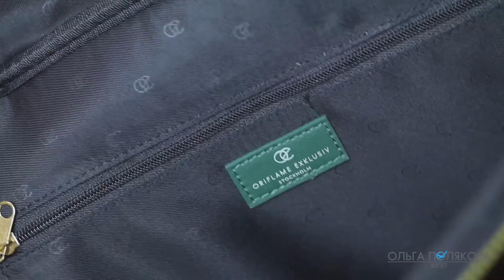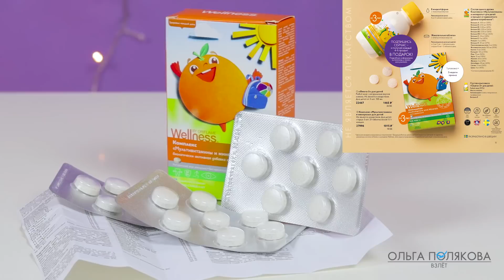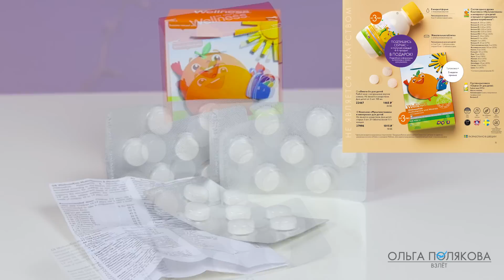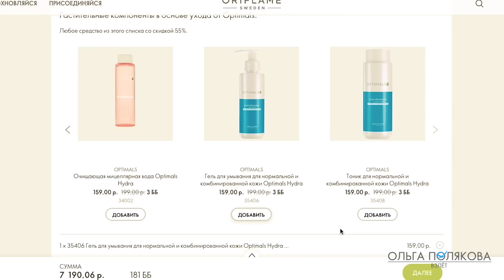МОЙ ЗАКАЗ 14 2020 ОРИФЛЭЙМ Ольга Полякова ОБЗОР НА 44709 и 44708 + 10 топовых предложений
0:00 МОЙ ЗАКАЗ 13 2020 ОРИФЛЭЙМ Ольга Полякова ОБЗОР НА 44709 и 44708 + 10 топовых страниц каталога

00:21 Подарки по акции "Из Стокгольма с любовью"
01:46 Midnatt Wallet 44708 Кошелек ОБЗОР
04:17 Клатч 44595
04:23 Midnatt Laptop Bag 44709 Сумка для ноутбука ОБЗОР
07:05 Сумка 44694
07:20 Midnatt Beauty Case 44698
07:50 Часы 43092
07:55 Camera Fujifilm Instax Mini 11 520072
09:30 Блендер
10:08 35902 Пена для ванны «Ароматный персик». Мегаобъем
11:32 41589 Серьги-кольца со съемной подвеской
13:04 37938 Серьги-трансформеры со съемными подвесками
15:06 27996 Комплекс «Мультивитамины и минералы» для детей
17:30 41189 Гель-лак для ногтей THE ONE
19:04 41054 Матовая помада с эффектом «металлик» Giordani Gold Iconic
19:30 35413 Мягкий тоник для сухой / чувствительной кожи Optimals
22:15 34819 Очищающий крем для умывания с органическим алоэ вера и органической кокосовой водой
25:53 34820 Освежающий тоник для лица с органическим алоэ вера и кокосовой водой
26:15 34495 Гель для душа Discover «Неизведанная Камчатка»
27:29 42317 Гель для душа VitaCare «Нежная макадамия» по 79
28:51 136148 Набор Wild Blueberry
31:03 ТОП 10 РЕКОМЕНДАЦИЙ - ЧТО Я ЗАКАЗАЛА БЫ, ЕСЛИ БЫ У МЕНЯ ЭТОГО НЕ БЫЛО
36:50 ОГОВОРКА - Мыло спа нельзя использовать для лица! Только для тела!

Также вы можете зарегистрироваться в нашем приложении Орифлэйм и получить помощь менеджеров сообщества